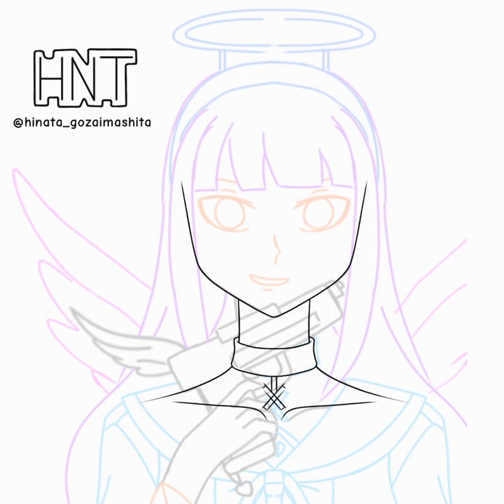Ntikaii's OC (HinaGoza Speedpaint #69)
This DTIYS was held to celebrate for reach 1k followers.This original character belongs to Ntikaii. I draw this using ibisPaint X. So if you want to see the result, you can check on my Instagram @hinata_gozaimashita